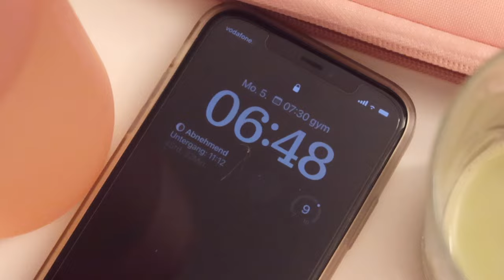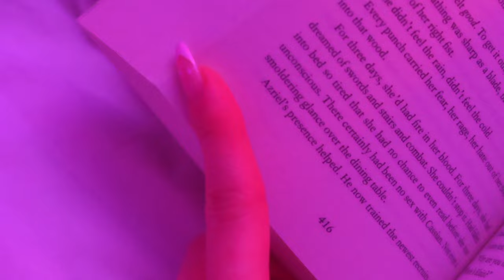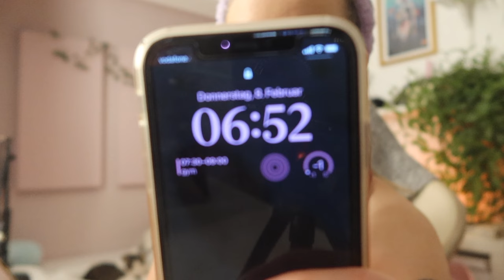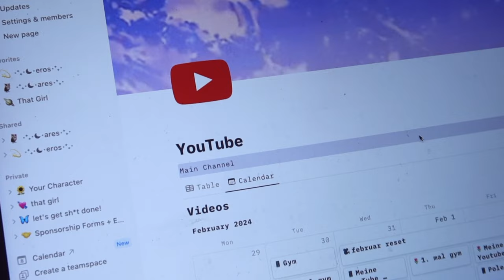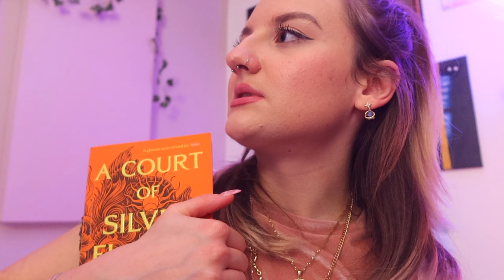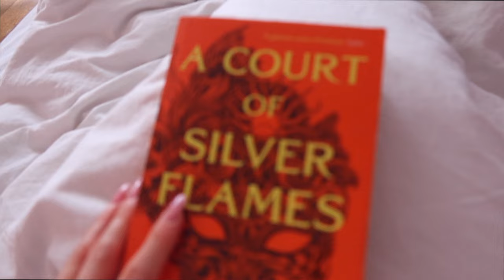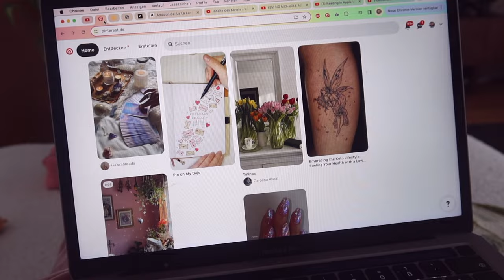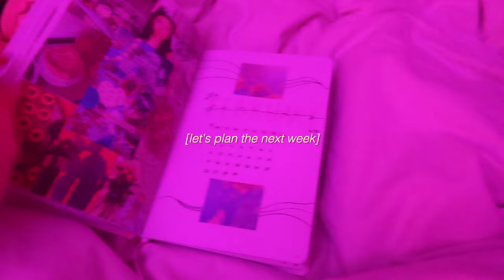🩰 ♡ ⁺‧₊˚🧸💌 🦢 weekly vlog | chinese new year, arbeiten, lesen,...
hello :) heute gibts wieder mal einen ganz klassischen weekly vlog! ich hab diese woche echt coole sachen erlebt und mental ein paar höhen und tiefen gehabt. enjoy!